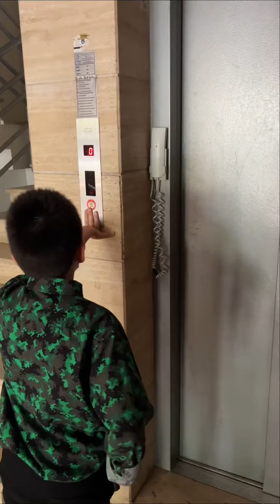Bayramınız Kutlu Olsun - Bayram Ziyaretinde Eski Asansörleri Geziyoruz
Not: İncelediğimiz asansörlerde ister istemez asansörün, çevre işyerlerinin, araç markaları gözüktüğünden ve bu gibi reklam olabilecek ürün, hizmet veya markalardan sesli olarak bahsedebildiğimiz için reklam etiketini kanun gereği koyuyoruz.